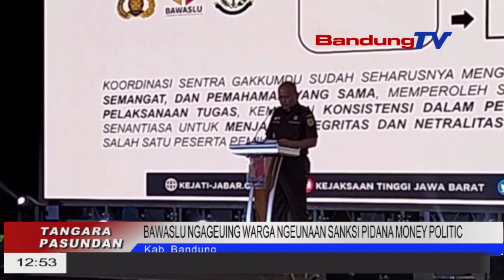BAWASLU NGAGEUING WARGA NGEUNAAN SANKSI PIDANA MONEY POLITIC